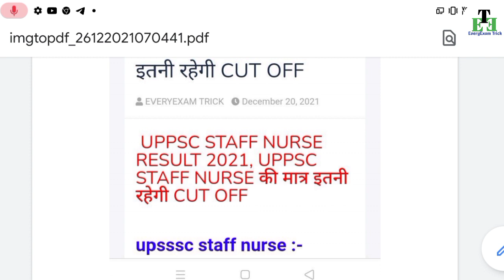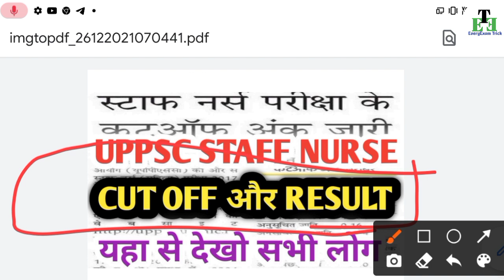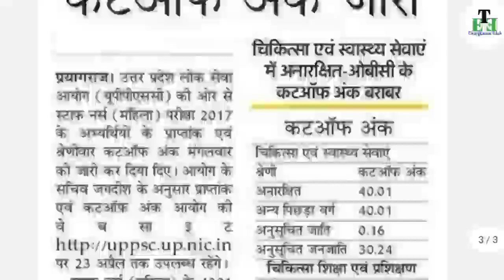Uppsc staff nurse result 2021,uppsc staff nurse result,staff nurse result,up staff nurse cutoff 2021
Joine us -